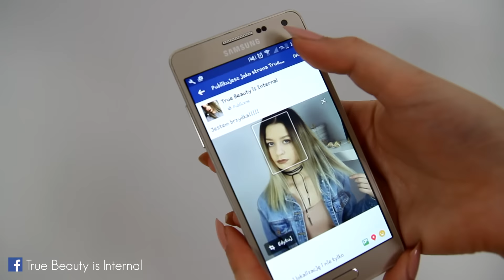Typowa dziewczyna z Facebooka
Kochani! ♥ Doczekaliście się! Dziś prezentuję Wam "Typową dziewczynę z Facebooka! Facebook od wielu lat króluje w mediach społecznościowych i dziś przyszedł czas żeby sprawdzić jakie są typowe dziewczyny z Facebooka!

♥ Jeżeli film Wam się spodobał i chcecie mi pomóc to zostawcie łapkę w górę i udostępnijcie filmik na Facebooku. Dziękuję :*

♥ Zdjęcia z mojego życia na Instagramie → @truebeautyisinternal

♥ Haule i vlogi na Snapie → adrianna-yt

Adrianna Kępka
Poste Restante
ul. aleja Niepodległości 6
05-600 Grójec